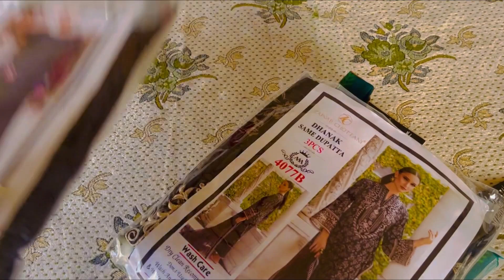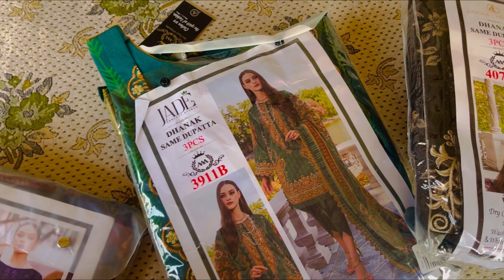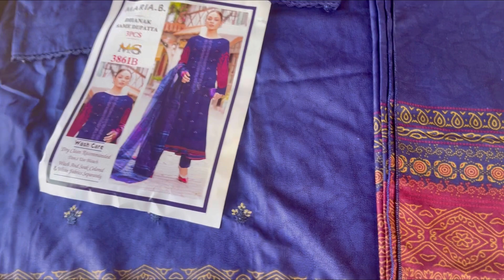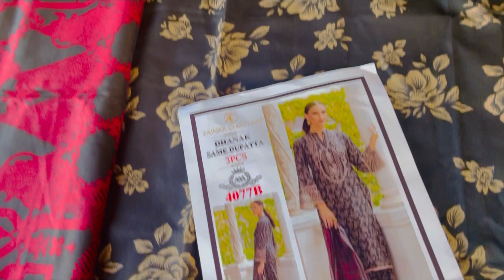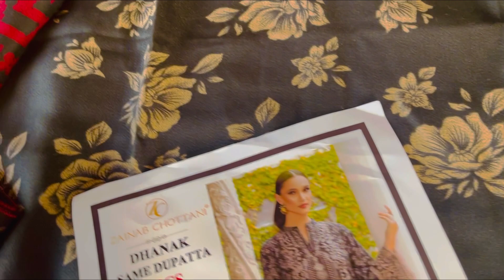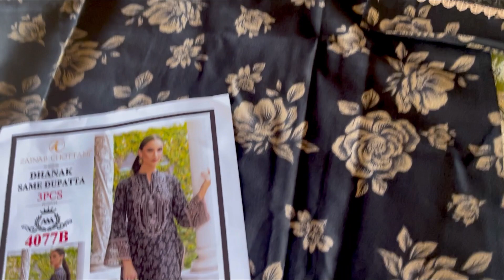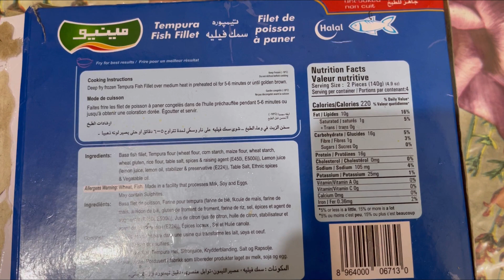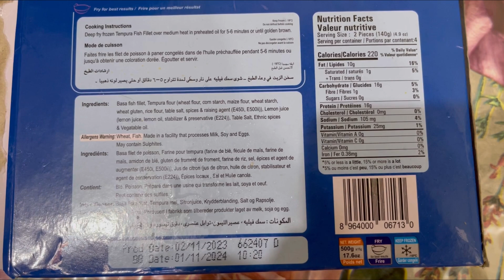My Winter Collection || Frozen Fish at home